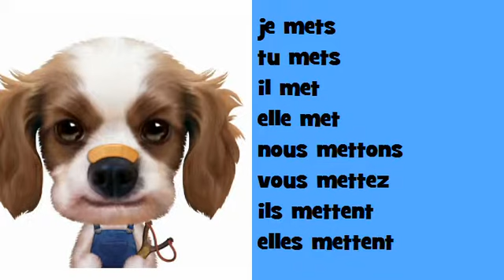法国音乐共轭 # Hip hop # 动词 = mettre